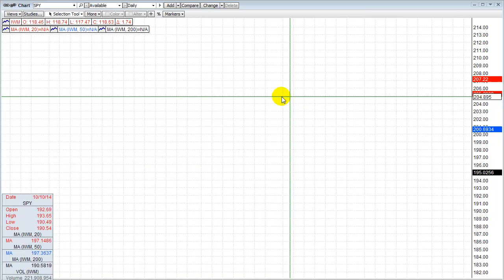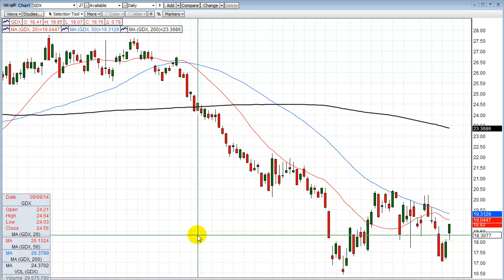Episode #539 12/18/2014 Monster Stock Market Rally - Did we hit the top?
Today was an epic / monster rally in the stock market.  Short covering, institutional buying and even some panic buying that propelled stocks up about 2.5% across the board.

The question now is if this is the end of the rally and we head back down, or is there more upside into the end of the year.

Crude oil is still floundering around and cannot seem to catch a decent bid.

Gold caught an early bid today, but then stalled out.  Find out if we go higher or lower from here.